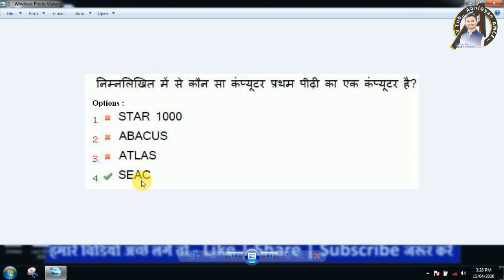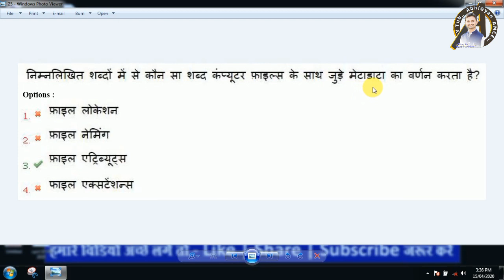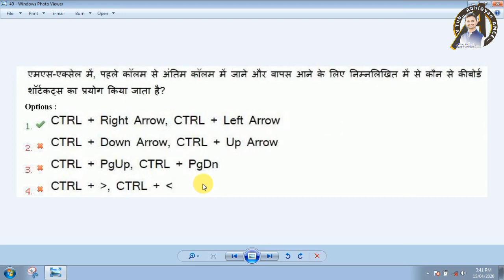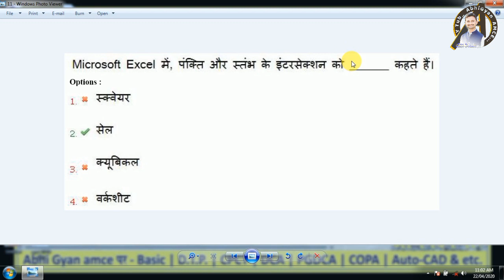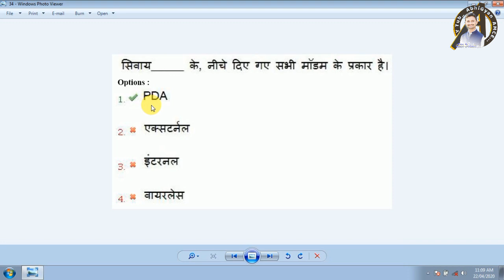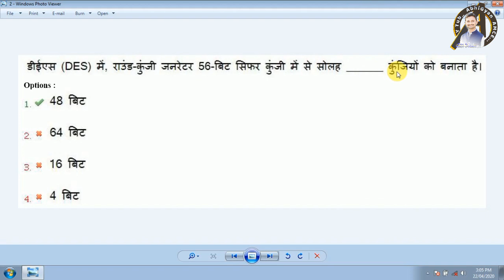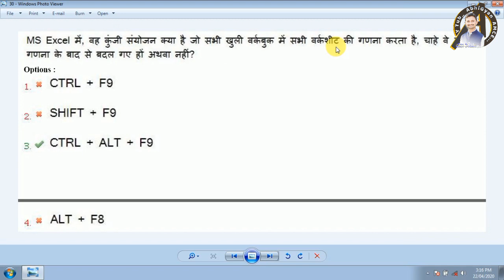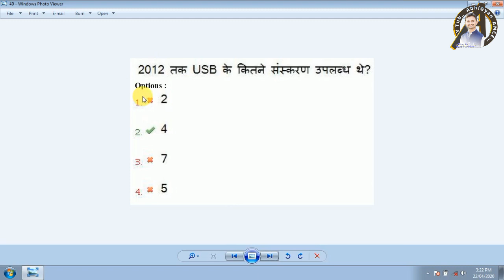100 plus Cpct MCQ Live । question & answer in Hindi । Very important for Cpct exam । PGDCA, iti etc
100 plus Cpct MCQ Live । question & answer in Hindi । Very important for Cpct exam । PGDCA, iti etc

Cpct Exam MCQ Live । Only Question & 1st paper answer in Hindi । right answer... second paper...
जय हिंद🙏💕...
मैं !!पहल एक नए परिवर्तन की!! यूट्यूब Channel - AbhiGyan AMCE पसंद करने के लिए आमंत्रित कर रहा हूं क्योंकि मुझे लगा कि आप इसका समर्थन करने में रुचि रख सकते हैं।
को आप एक बार जरूर देखें और यदि अच्छा लगे तो चैनल को- लाइक, शेयर, सब्सक्रइब जरूर करे !!जय हिन्द.
आइये आन से सीखकर जाइये सान से